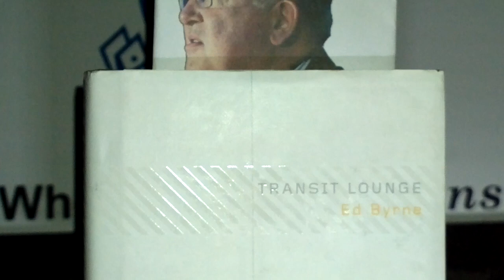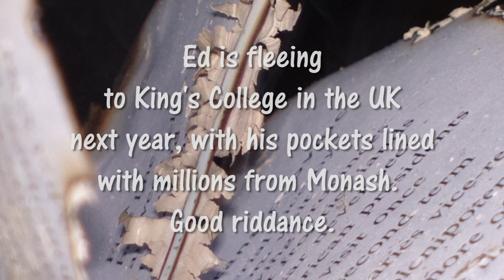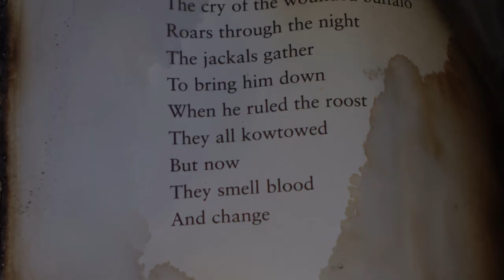Burn (feat. Ed Byrne)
Monash Vice Chancellor Ed Byrne is departing next year from his beloved Monash University that he has ruled with an iron fist since 2006. He has secured a plum job at the UK's King College, leaving slowly with his bulging millions that he has 'made' while at Monash. He has used  his ruling position to publish his putrid poetry, disproportionately raise already massive management salaries and cut over 500 jobs and increase casualisation - putting staff last and therefore also student's education quality. He has foreshadowed big cuts at Monash to be implemented next year as his parting gift.